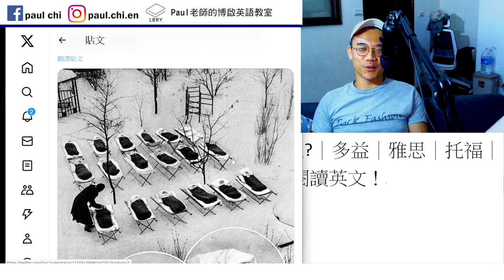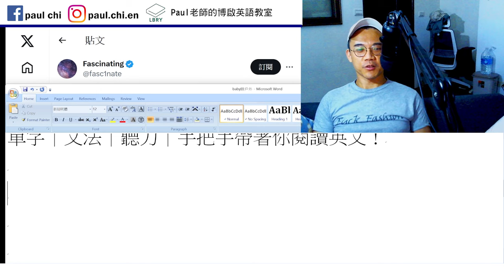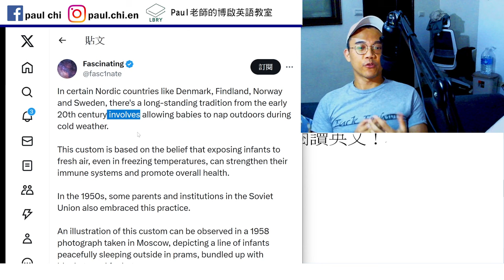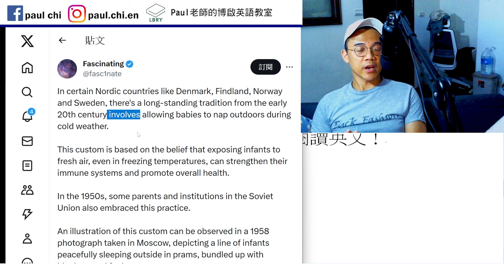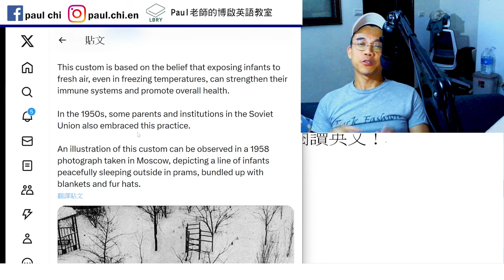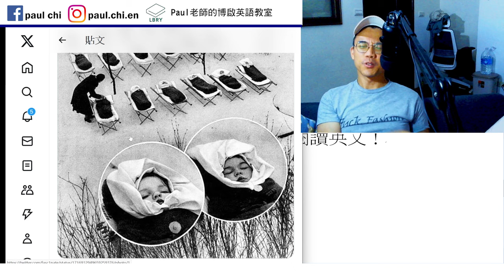【ep 847】北歐人惡整小嬰兒?｜多益｜雅思｜托福｜單字｜文法｜聽力｜手把手帶著你閱讀英文！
Notes:

免費每日英文課：北歐人惡整小嬰兒?｜多益｜雅思｜托福｜單字｜文法｜聽力｜手把手帶著你閱讀英文！

Long-standing   custom   pram
Bundle

LBRY: Paul老師的糟糕英語教室